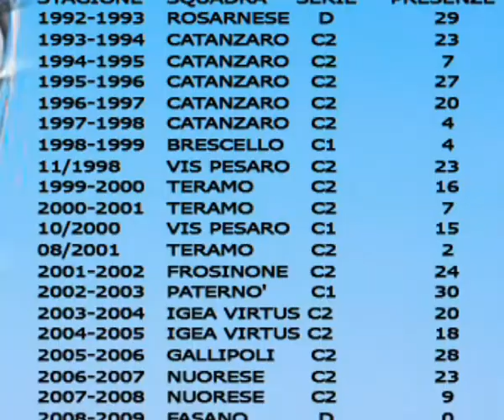Presentazione ospiti puntata di TgSport 27-05-2012; Accursi, Bruzzese, Papasidero e Ciccio Esposito